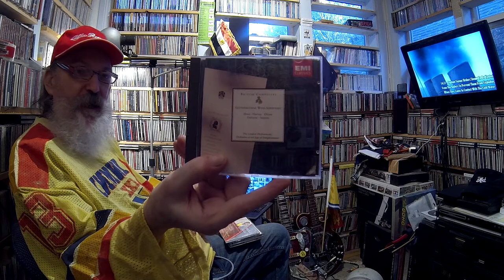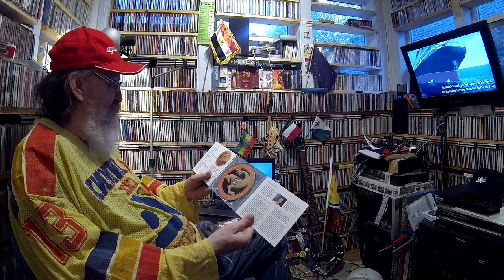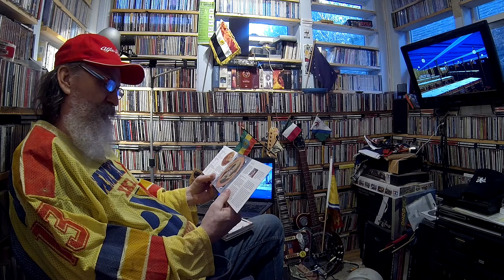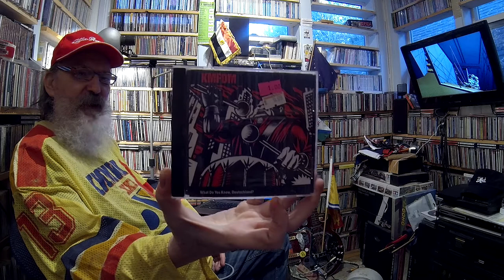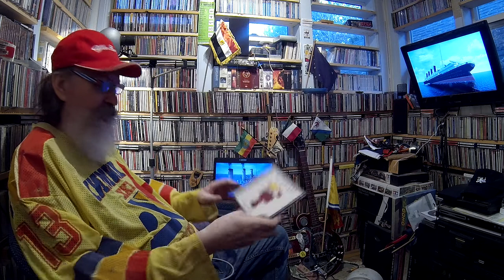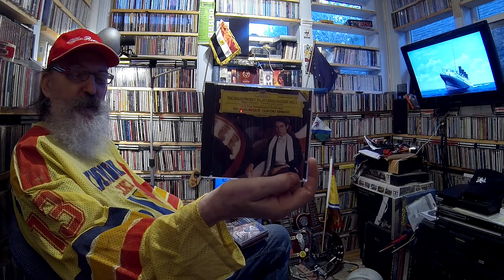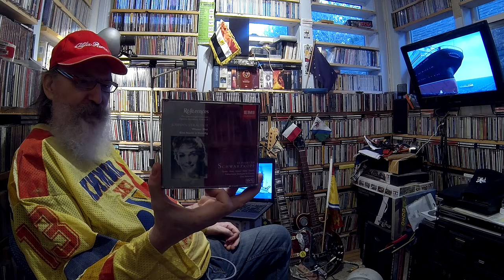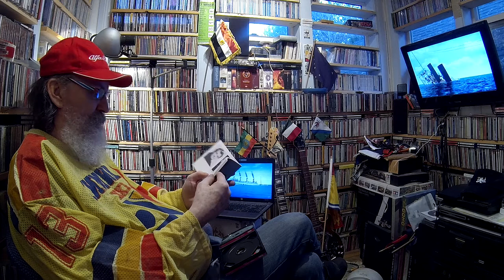Thrift Store Finds - Holter Monitor Edition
An appointment to get fitted for yet another Holter monitor provides the excuse for this otherwise homebound Lord Chamberlain to hit every thrift store between home and there and the pickins are delightful and widely varied, even controversial...